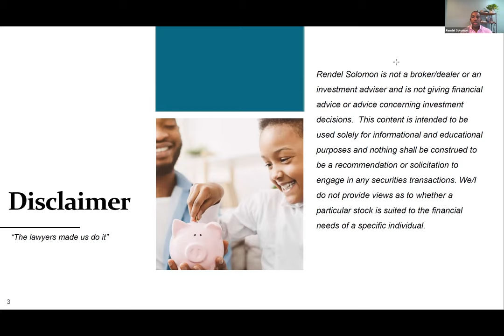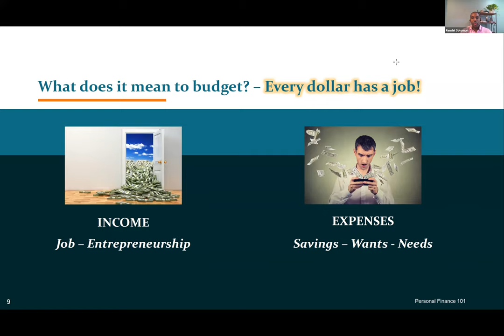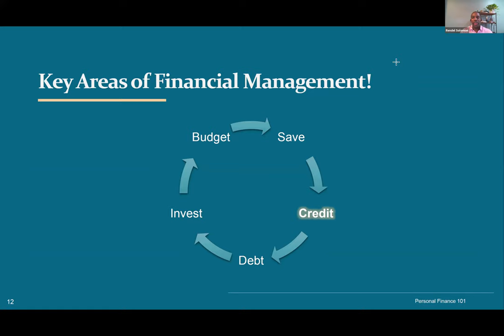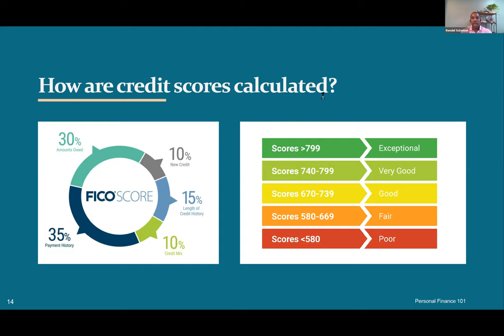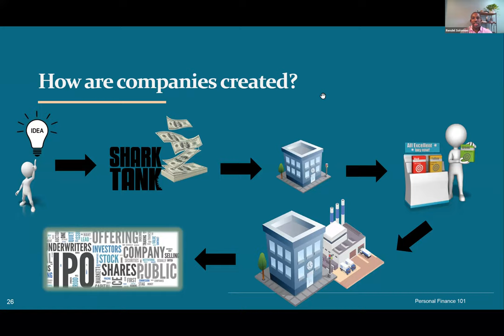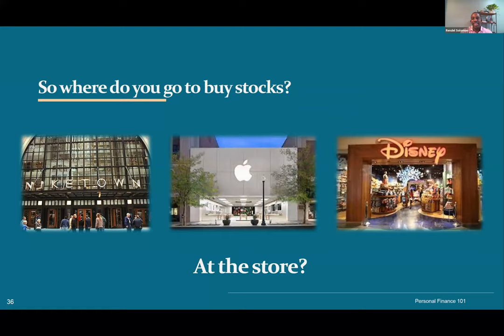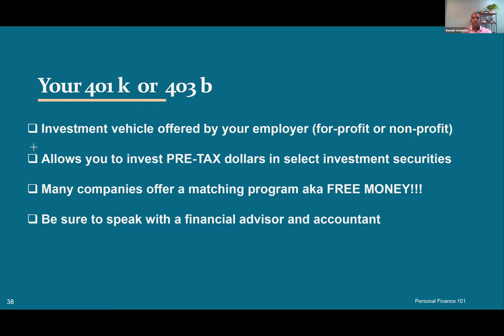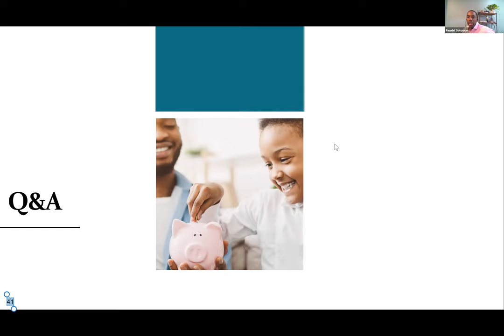The Columbia Way: Attaining Financial Literacy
Rendel Solomon ‘05BUS, Managing Director of Muller & Monroe Asset Management, answers questions, as part of a special program for the Class of 2020, about establishing credit, managing personal finances, budgeting, and how and when to start investing.